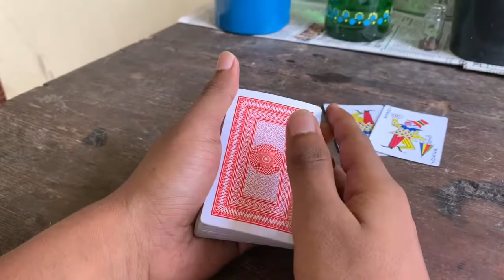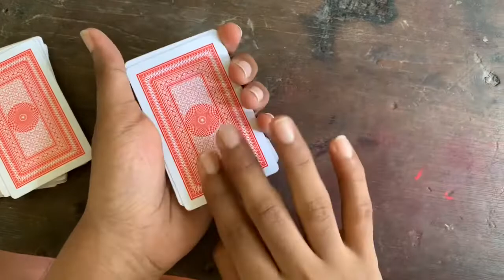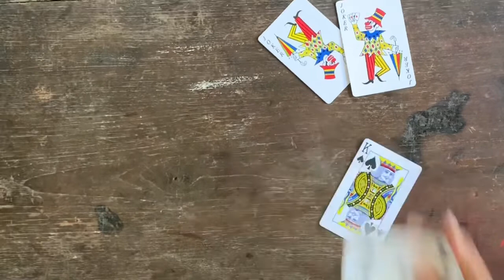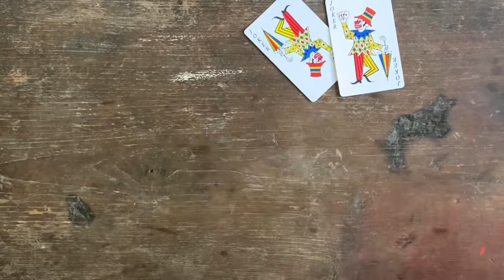How to play war card game rummy kazhutha ചീട്ടു കൊണ്ട് ഒരു പുതിയ കളി How to play war using cards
This is an easy game that can be learned and played using playing cards